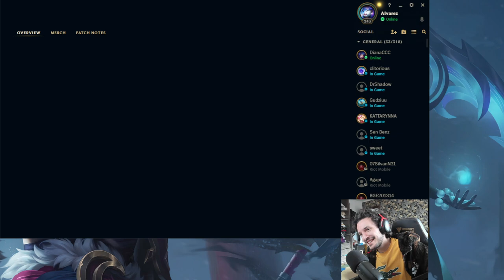Alvarez si Diana C pe Riftul Invocatorului